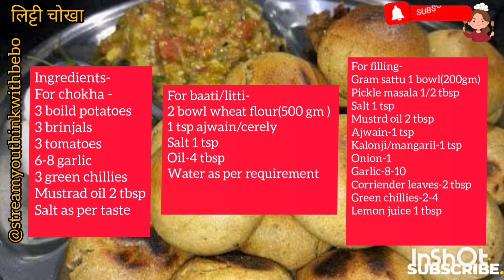लिट्टी चोखा रेसिपी|कढ़ाई में|बिना तेल में तले|आसान रेसिपी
लिट्टी/बाटी चोखा रेसिपी|कढ़ाई में|बिना तेल में तले|

Ingredients-
For chokha -
3 boild potatoes
3 brinjals
3 tomatoes
6-8 garlic
3 green chillies
Mustrad oil 2 tbsp

For baati/litti-
2 bowl wheat flour(500 gm )
1 tsp ajwain/cerely
Salt 1 tsp
Oil-4 tbsp

For filling-
Gram sattu 1 bowl(200gm)
Pickle masala 1/2 tbsp
Salt 1 tsp
Mustrd oil 2 tbsp
Ajwain-1 tsp
Kalonji/mangaril-1 tsp
Onion-1
Garlic-8-10
Corriender leaves-2 tbsp
Green chillies-2-4

Racipe:- Please watch the video till end🙏😊

कांदा भजी कैसे हलवाई की तरहा परफेक्ट बनाने का नया क्रिस्पि तरीका | कुरकुरीत कांदा भजी | Onion Pakoda

करेमुआ का साग रेसिपी||cooking@streamwithbebo

सिर्फ 2 कटोरी आटे से बनाये पूरे परिवार के लिए ये लाजवाब रेसिपी|बच्चों से बूढ़े तक सबको आएगी पसंद।